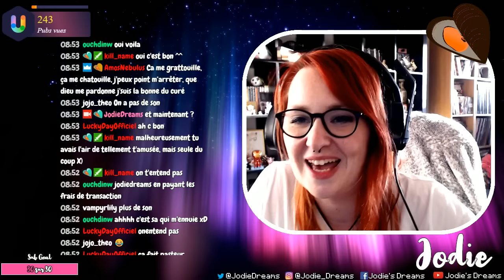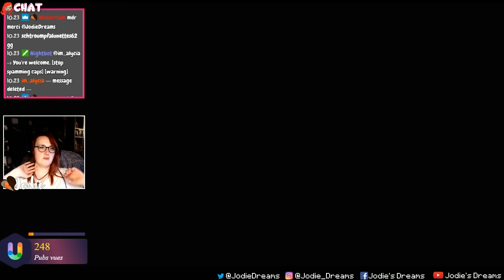🧜‍♀️ Stardew Valley - #27 | J'ai vu des sirènes !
Hello ma petite moule ! N'oublie pas de regarder la description pour faire le plein d'infos.

Nous avançons tranquillement dans notre ferme. Nous rencontrons de vraies sirènes lors d'un événement !

N'hésitez pas à parler de la chaîne à vos potes et potesses ! :D

Check la 🔔 pour être notifié des vidéos !

💖 Soutiens-moi gratuitement en regardant une petite pub !

Sur mon blog tu trouveras, planning des vidéos et conventions.
Mais aussi des articles (bonus de vidéos), FAQ, la liste de mon matériel, mon actus, mes partenaires, etc...

🎮 Twitch Le live ont lieu là. N'hésite pas à venir ! On y est bien. Et la condition pour avoir un compte twitch est pareil qu'un compte Youtube. Et si tu n'as pas envie de faire un compte, clique juste sur le lien lorsqu'il y a un live.

Mes partenaires sont choisi avec soin. Car je ne plébiscite que de la qualité.